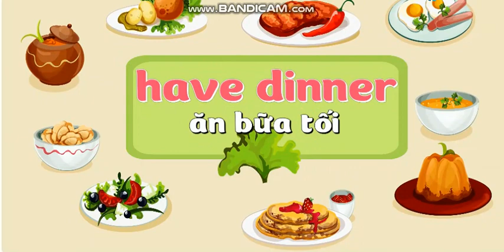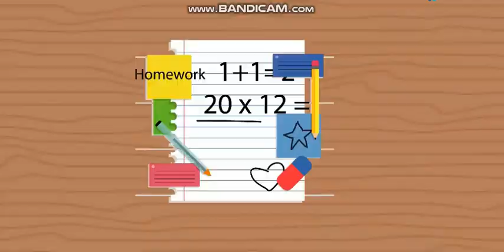Unit 11 Class 4 L eson 2